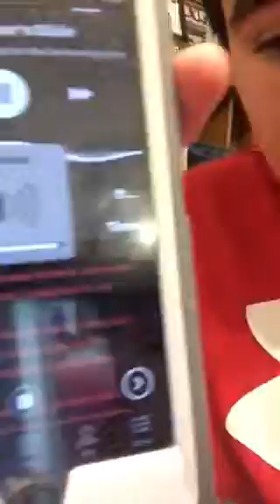Gods word to Israel